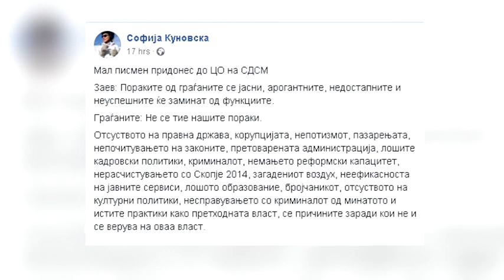СДСМ пред одлука за најавената чистка - ќе замете ли метлата само во партиските дворови?